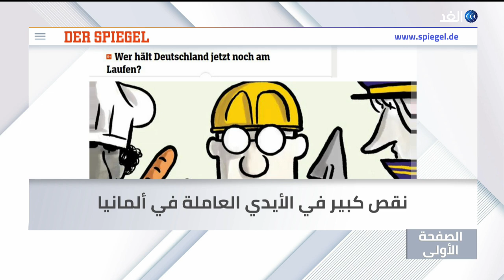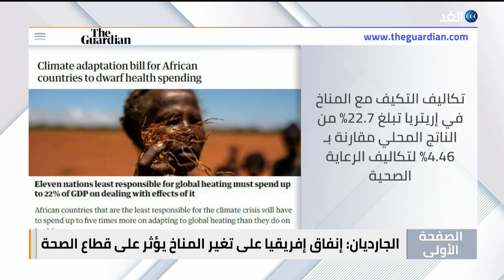هل يستطيع بايدن تصحيح أخطاء أوباما في الشرق الأوسط؟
جولة في الصحافة حول العالم، عبر برنامج الصفحة_الأولى نبدأوها بالعناوين
صحيفة تركية تشير إلى أن حلفاء أنقرة ينتظرون نتائح الانتخابات للحكم على سياسيات
وصحيفة وول ستريت جورنال تتساءل هل يستطيع بايدن تصحيح أخطاء أوباما في الشرق الأوسط؟
صحيفة نيويورك تايمز تشير إلى مساعي بوتين لخلق جيل جديد من أنصاره